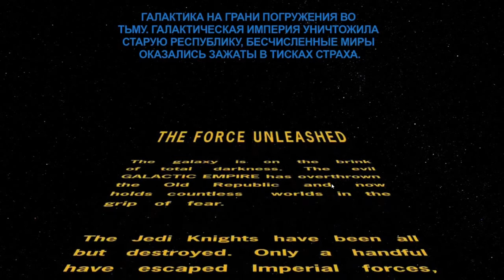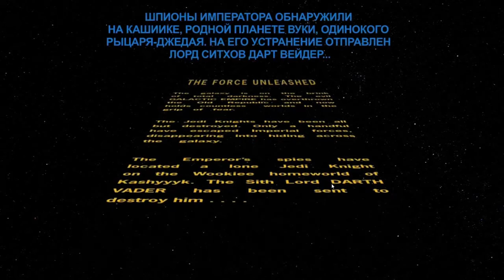Star Wars: The Force Unleashed - Я ДАРТ ВЕЙДЕР [Прохождение Игры Часть 1]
💬 В этом видео доступны субтитры на твоём языке !

✔ Maksim Taran Максим Таран MRmaksim159 мрмаксим vhvfrcbv

► Star Wars Jedi: Fallen Order 1440p - Star Wars — Jedi: Fallen Order - это сюжетно-ориенитированная игра, события которой разворачиваются во вселенной "Звездных Войн". События игры происходят в промежутке между 3 и 4 эпизодами киносаги, и повествуют о том, как один из уцелевших членов Ордена Джедаев по имени Кэл Кестис пытается скрыться от гнева набирающей силу Галактической Империи..Первый взгляд и Обзор на канале Lega Play